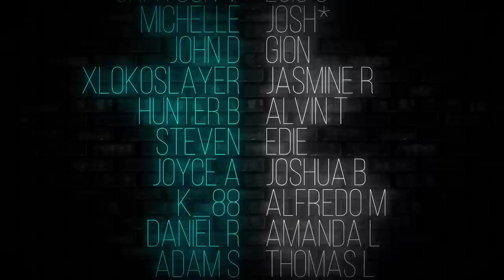What a BETRAYAL!! Our First Time Watching SCREAM 4 (2011) Reaction |Movie Reaction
Our First Time Watching SCREAM 4 (2011) Reaction |Movie Reaction|